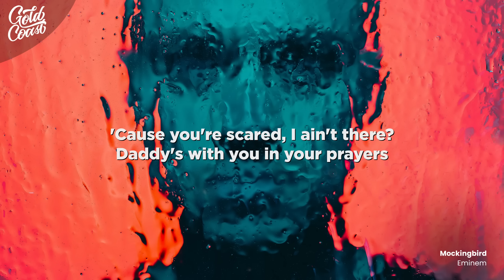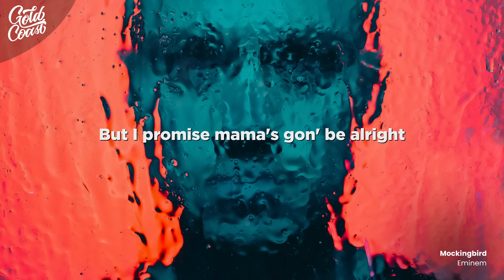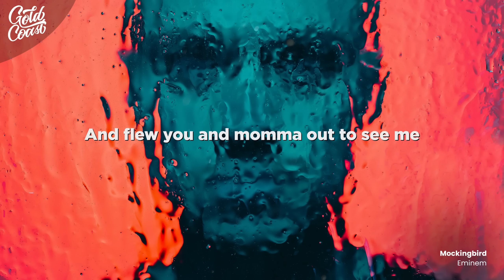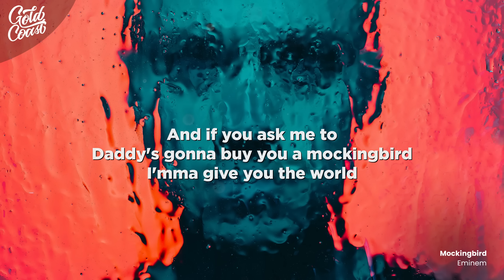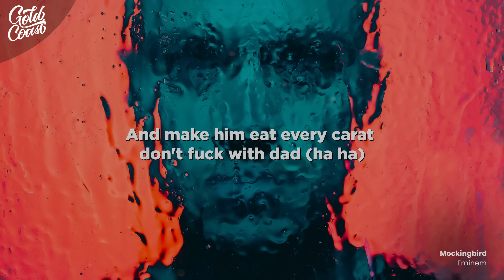Eminem - Mockingbird (Lyrics)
Eminem - Mockingbird

[Intro]
Yeah

[Chorus 2]
I'ma give you the world, I'ma buy a diamond ring for you
I'ma sing for you, I'll do anything for you to see you smile
And make him eat every carat
Don't fuck with Dad! (Haha)